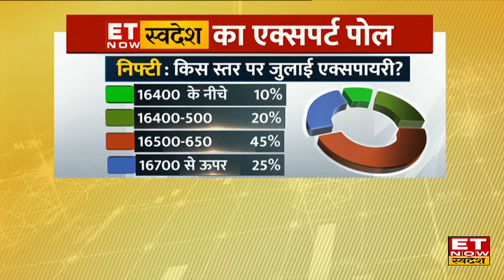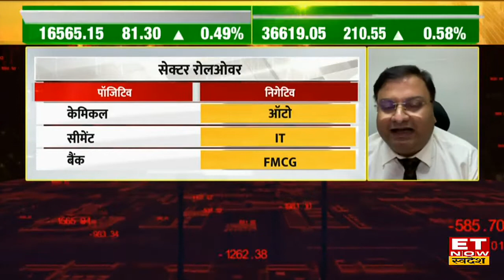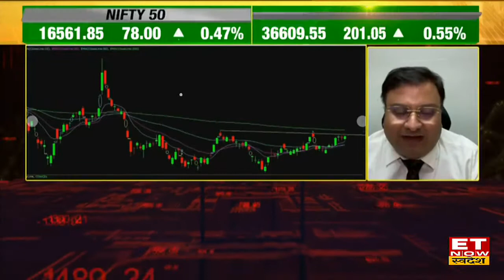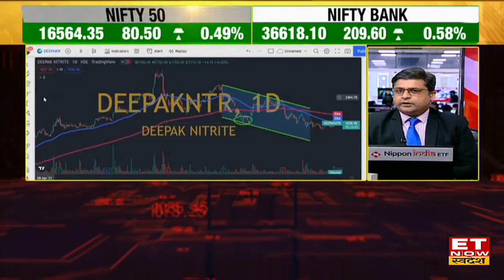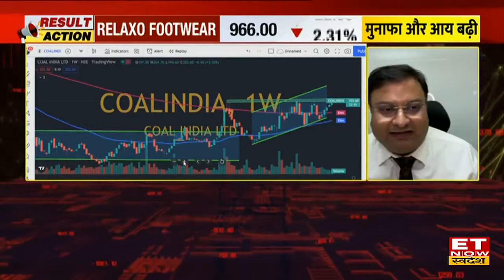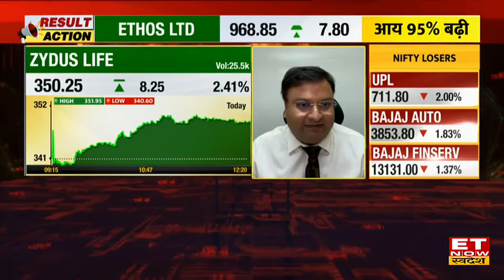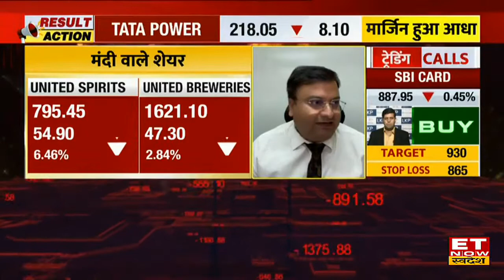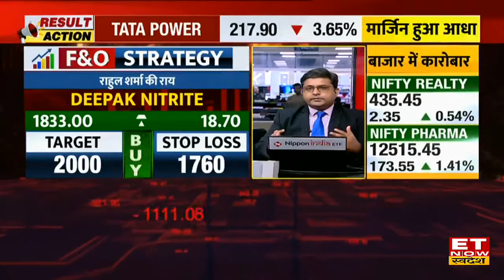Nifty के किन Level पर होगी July Series की Expiry, August Session में कहां होगी कमाई| FNO Trade Setup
अगस्त सीरीज में कहां होगी कमाई?
क्या कहते हैं Nifty, Nifty Bank के आंकड़े?
चार्ट के दम पर किन शेयरों में मौके?
अगली सीरीज में कहां लगाएं दांव?
क्या कहता है कल का Report Card?
क्या हैं रोलओवर के आंकड़े?
August सीरीज में कौन-से हैं दमदार ट्रेड?
Nifty Bank पर क्या करें?
देखिए F&O एक्सपायरी स्पेशल Dimpy Kalra के साथ